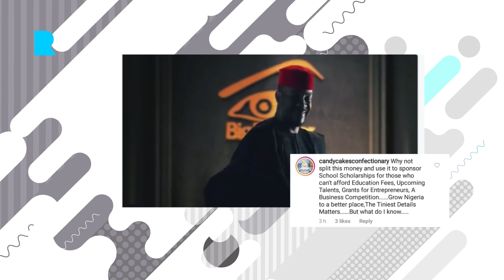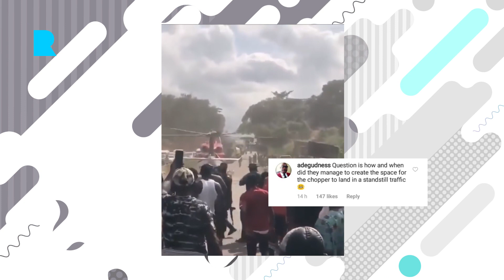BURNA BOY WINS BET AWARD, BIG BROTHER NAIJA, CELEBRITY DOLL QAI QAI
Burna Boy was announced the winner of the best international Act category, Big Brother Naija announces winners price for the 2019 bbn edition, Serena Wiliams daughter's doll, Qai Qai is apparently a celebrity doll